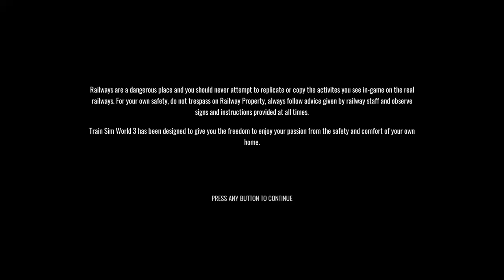Train Sim World 3_20230824194656